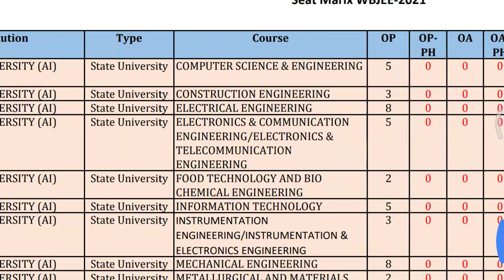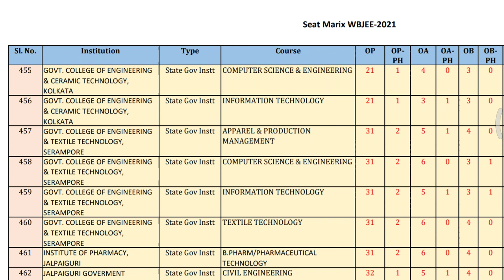WBJEE 2021 Seat Matrix | All Colleges List | JEEMAINS 2021 Seats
👉👉👉WBJEE 2021 IMPORTANT VIDEOS :
👉👉👉WBJEE FREE STUDY MATERIALS
👉👉👉WBJEE COLLEGE REVIEWS :
👉👉👉FOLLOW ME FOR MORE UPDATES:
Akash Srivastava Sir has been training to thousands of students across nations since 7 years and he is a pass out from prestigious IIT(ISM) Dhanbad.

wbjee 2021
wbjee
jadavpur
wbjee 2021 adarsh barnwal,
wbjee 2021 cut off,
wbjee 2021 colleges,
wbjee 2021 course,
wbjee 2021 exam details,
jadavpur university cut off 2020
wbjee rank for jadavpur university
wbjee
Ju Cutof